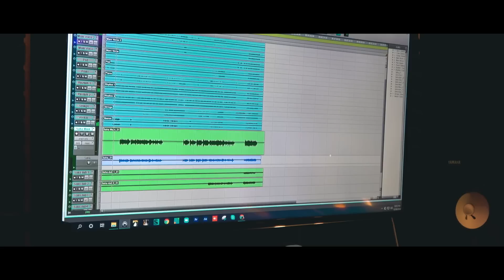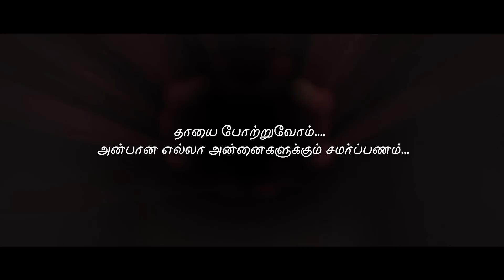மனதை உருக வைக்கும் தாயின் பாடல் || அன்னையர் தினம் || Mothers day Amma Sentiment Song || Saha Nathan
அம்மா இல்லாத பொழுது தான் அம்மாவின் அருமையை உணருகிறோம். ஆனால் அம்மா நம்மிடம் இருக்கும் பொழுதே அவள் அருமையை உணரவேண்டும். அவள் அருமையை போற்ற வேண்டும். அவள் அன்பை உணர வேண்டும். எல்லோரும் தாய்மையை போற்றுவோம் ...தாயேய் நீ தான் வாழ்வின் எல்லை. அம்மா .அம்மா .நீ தானே என்றும் உலகின் எல்லை .

Please scroll down for Lyrics.

Saha nathan ji ever feels that very less songs be there in the world to praise our mother, the great soul, the mother their sacrifice, their glory, their mercy. He insists everybody that their mothers should be treated as divine & Everyone has to express our love nature towards our mother while their living period itself. Let's express our unconditional love & gratitude to all mothers who the only one great soul never ever Expect as anything return gift for their valuable givings. Mother is mother.

Gratitude to all Mothers...

Our Team:

Vocals and Lyrics  – Saha Nathan
Music Composed, Mix and Mastered – Hubert Maran
Key Board – Mani Maran
Thumbnail Design and concept - Ramasamy Pandiaraj(Pandi)
Additional Singing – Mani Maran
Veena - Ranjani Mahesh
Bass Guitar - Ajith
Mirror Studio Engineer, Seattle, USA - Ken Fordyce
Recorded at Mirror Studio, Seattle, USA.
Sound Engineering Final Review – Suresh

Lyrics:

தாயாலே அன்பை உணர்ந்தேன்
தாயாலே தன்னை உணர்ந்தேன்
தாயாலே ஞானம் அடைந்தேன்
தாயாலே அனைத்தும் அடைந்தேன்

கண்ணான என்தாயே தான்...
கண்ணான என்தாயே தான் .நீதானே எங்கும்...

தாயே .நீதான் ...என்றும் அன்பே
தாயே. நீதான் .வாழ்வே உன்னாலேயே ..
உண்மை அன்பென்றால் தாய் ..
தாயின் அன்பில் கலந்தால் ..
வாழ்வேதான் வசந்தம்தான்
வாழ்வேதான் வசந்தம்தான்….

உலகான உயிருக்கு உருவம் தாய்தான்
அவள் கருணையால் நாம் பிறந்தோமே…..
தந்தையின் பாசத்தினால் எனையெ தாங்கியே
உடல் கொடுத்தாய் தாயே அம்மா.

நான் அது அது நீதானே பிரிவொன்றும் இல்லையே ..
உயிருமே பிரபஞ்சமே நீதான்..
உயிருமே உடலுமே நீதான்...

மாயை விளக்கும் என் தாய் ...
தெளிவும் உன்னால் பிறந்தால் ...
ஆனந்தம்தான் நிலைக்கும்தான் ...
ஆனந்தம்தான் நிலைக்கும்தான் ...
அம்மா… அம்மா நீதான் உலகின் எல்லை.

amma paasathil paadiya paadalgal,
rajini amma song status,
rajini amma song,
rajini amma dialogue,
new amma song,
tamil love songs,
rajkiran amma songs,
rajkiran tamil songs,
tamil movie song,
tamil paadal varigal,

மனதை உருக்கும் அம்மா பாடல்கள் (Amma Sentiment Songs in Tamil )